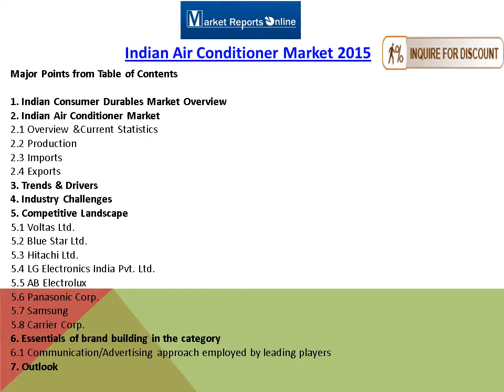Indian Air Conditioner Market 2015: Competitive Landscape & Opportunity Analysis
By 2025, it is expected that India is will become the fifth largest consumer durables market globally. The consumer durables industry is projected to double at 14.8% CAGR to reach approximately USD 12.5 billion in FY15 from USD 6.3 billion in FY10.While India is witnessing a strong growth in the consumer durables segment, the air conditioner segment is highlyunder penetrated. While at present, more than 77% of households in urban India have a TV, 33% own a refrigerator, 17% have an air cooler, 13% own a washing machine, and just 6% own an air conditioner.